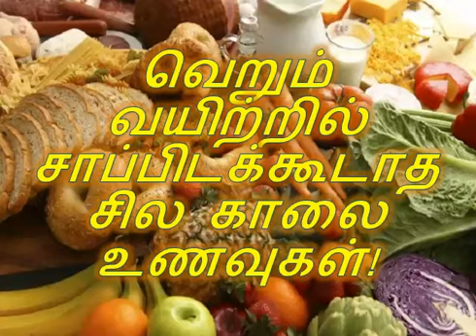வெறும் வயிற்றில் சாப்பிடக்கூடாத உணவுகள்